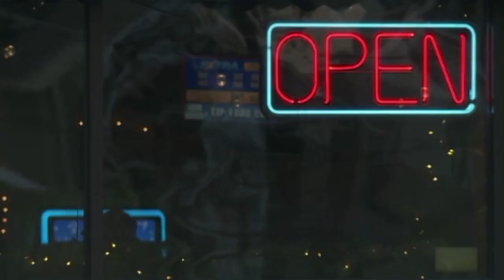New restrictions in Kent County amid coronavirus pandemic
5 people have been diagnosed with coronavirus in Kent County